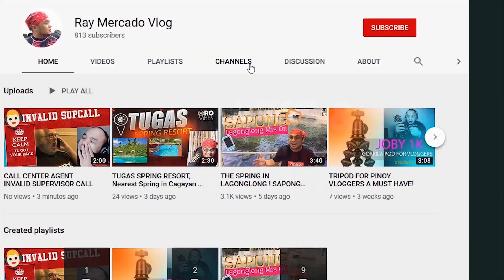Call Center Agent release the call , scolded by supervisor